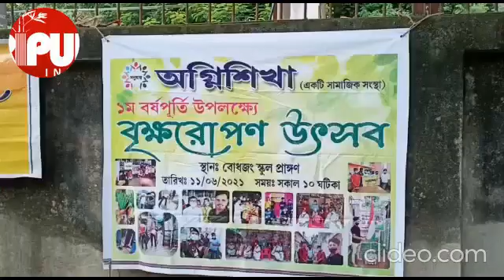A tree planting ceremony was held at Bodhjong School.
A tree planting ceremony was held at Bodhjong School on the occasion of one year anniversary of Agnishikha Social Organization.